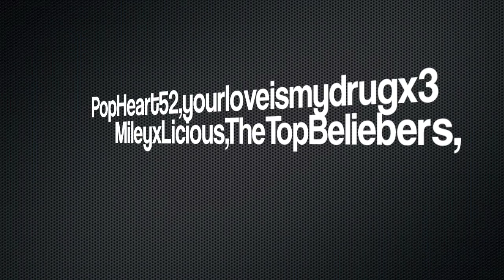Contest Winners**ROUND 2 ( CLOSED&JUDGING)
Heyy ,
so first of i would like to say
guy im sorry if you did
not win. im TERRIBLY sorry
itll mean alot to me if you dont make a big
deal out of it(: maybe next time guys(:

Okayy , so one with the funn stuff.
lol. okayy So Prizes are STILL A SECRET.
till the last round on the last round video i will
announce them(; their GREAT i PROMISE.
okay s if you cant really read the video i will put
the important things here(:

Winners :

- PopHeartx
-Yourloveismydrugx3
- TheTopBeliebers
-xXTaylorFanzXx
-EdwardCullen1298
-MissLovely231
- itstopnotchx
- waitingonforeverx
-lovemileyandniley
-alero12productions
-yummybubblesx
- hopesmise
- Babyidol6247
-xMileyFeverx

IM SORRY IF I MiSPELLED ANY.

Okay So the task is :

MAKE A BLACK&WHITE VIDEO , IT COULD ONLY
BE BLACK&WHITE NO OTHER COLOR.

HAVE FUN.

well i cant wait to see the responses (:

if you have ANY questions Personal Message me(:

 IF YOUR CONTINUING THE CONTEST PUT
IM JOINING ROUND 2 , PLEASE JOIN , IT WOULD MEAN ALOT
I MADE THIS CONTEST FOR YOU GUYS !

thanks for commenting, rating and subbing

~iTrufflex3